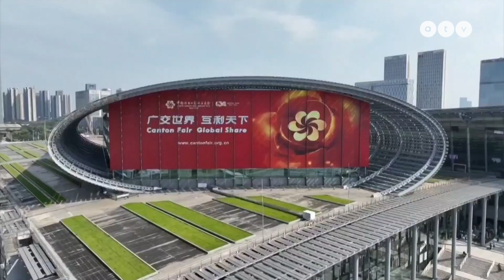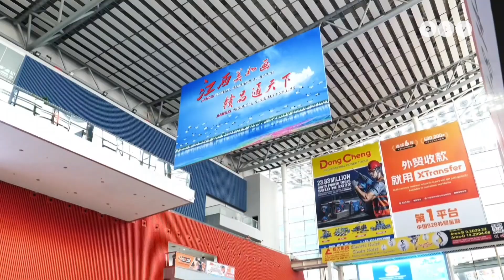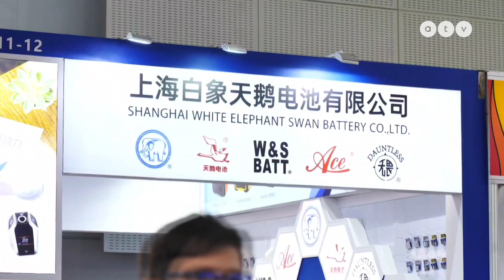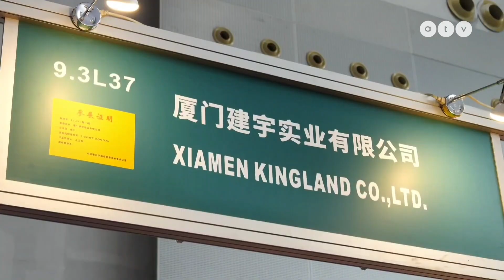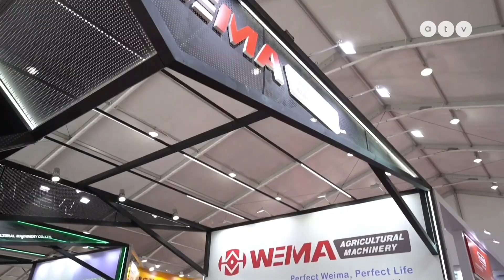Keleti Szemle 20. rész - 2023.11.10.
A kínai társadalom, gazdaság és politika elemzése szakértőkkel a globális világra gyakorolt hatásai kapcsán. A műsorvezető Vogyerák Anikó.